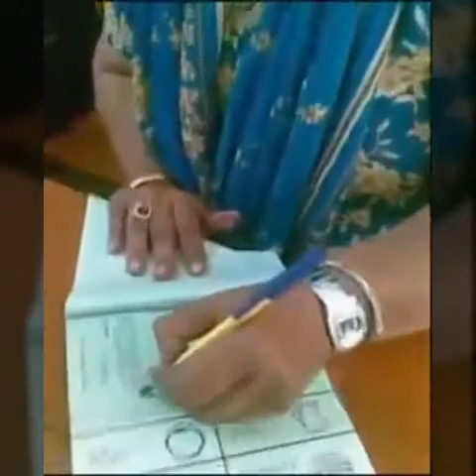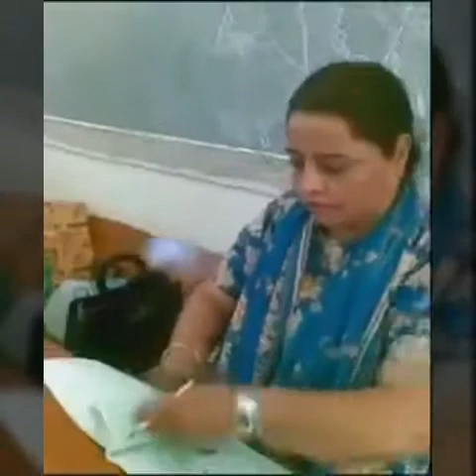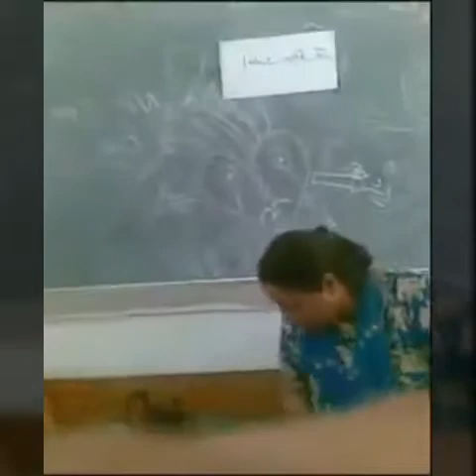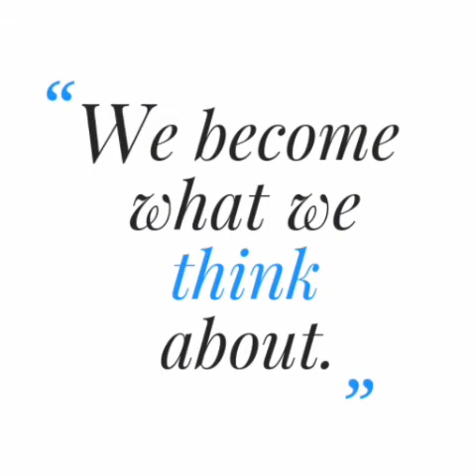Determination in the election of Pakistan